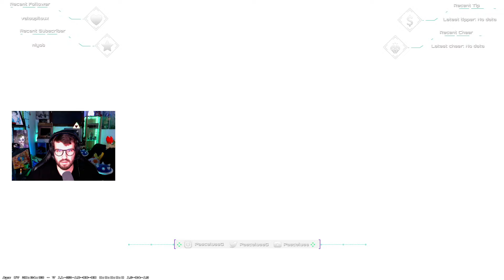Road to eSport #14-1 - On joue en 4:3 ! et c'est un enfer...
Retrouve moi sur Twitch tous les Mercredi (CS) et Jeudi à partir de 21h !

0:00 Game 1
19:28 Game 2

N'hésite pas à rejoindre le Discord (et le club) et si tu es streamer je t'invite à rejoindre StreamRunner pour gagner en visibilité ! (PS: tu auras des cadeaux avec mon lien de parrainage ;))